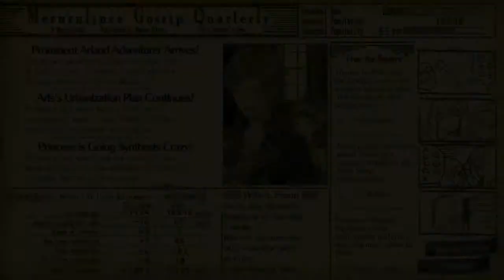Let's Play Atelier Meruru - Episode 36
Welcome to Episode 1 of my Atelier Meruru Let's Play! This Walkthrough contains the entire game from beginning to end, including commentary!